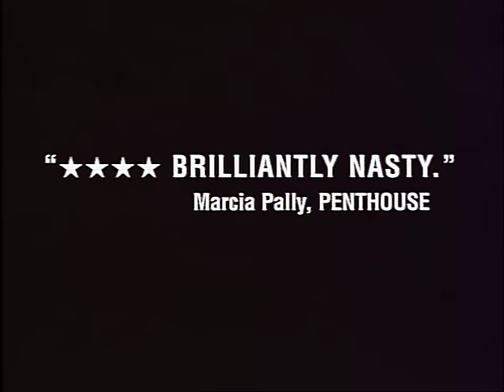Naked - Trailer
Attraverso gli incontri per le strade di Londra del vagabondo Jhonny, uno spaccato del degrado morale e umano della nostra società.

Naked
di Mike Leigh